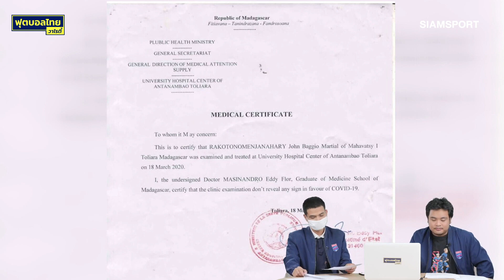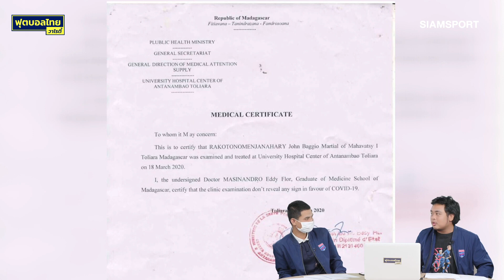'จอห์น บาจโจ้' แนวรุกสุโขทัย เผยผลตรวจไม่พบเชื้อโควิด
จอห์น บาจโจ้ แนวรุกกัปตันทีมสุโขทัย ที่เดินทางกลับจากงานวิวาห์ของเจ้าตัว ที่ประเทศมาดากัสการ์ เผยผลตรวจไม่พบไวรัส โควิด-19 แต่ ต้องกักตัวเองเป็นเวลา 14 วัน